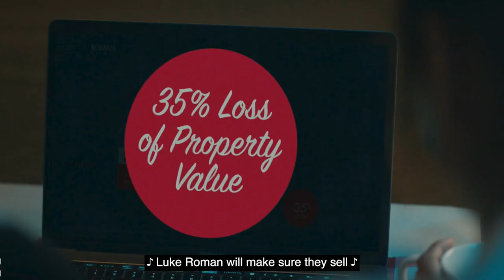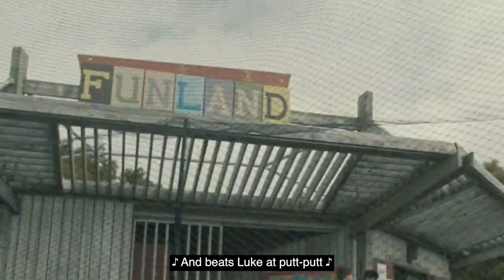Ode to SurrealEstate: Season One Redux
A brief summary of the wild ride that was SurrealEstate's first season! Watch it now on Hulu to catch up before Season 2 starts on SYFY and CTV Sci-Fi! Otherwise... spoilers...

For the original SurrealEstate soundtrack by the creative and talented Spencer Creaghan, go